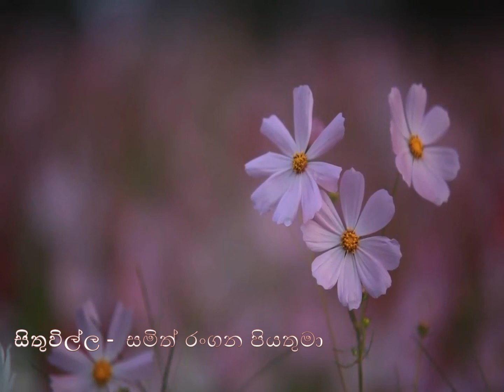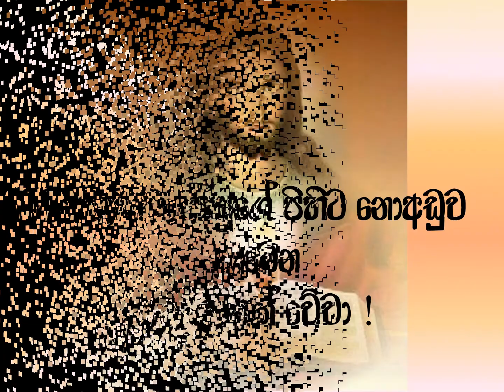2021/ 07 / 28 දිනට නියමිත දවසේ සිතුවිල්ල.....